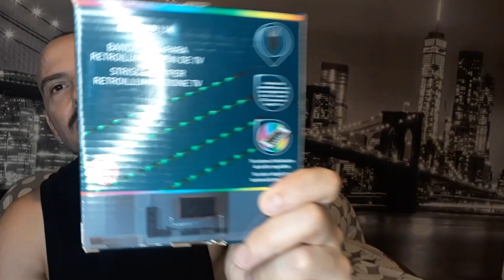Haul Lidl- mini Friggitrice e altre super offerte!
ciao piccolo Haul